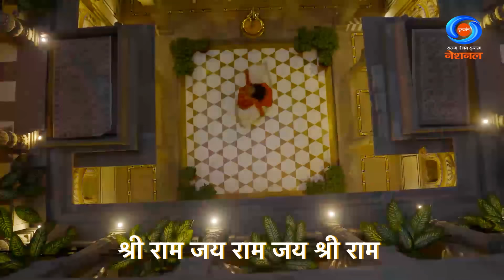Shri Ram Lalla | Sonu Nigam | Ram Bhajan | Amitabh S Verma | Mukul Varma | Ram Mandir Song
Get ready to feel the joy! "Shri Ram Lalla" song in Sonu Nigam's voice is all about the happiness of Lord Ram coming back to Ayodhya. This special song is like a musical hug for everyone excited for RamMandir.

The beautiful city of Ayodhya is getting ready for a big celebration, and this song captures that wonderful feeling.
Song and Video Producer - Me Two films and Shruti Anindita Varma
Lyrics -   Mukul Varma
               Amitabh S Verma

Music composer - Amitabh S Verma
Music Arrangement - Bapi Bhattacharya
Guitars.. Adrijo
Tabla percussion.. Pratap Rath
Dholak.. Maqbool
Harmonium.. Sudhir sinha"Annu"..
Sitar - Umashankar Shukla..
Chorus - Cine chorous
Recorded at UM Digital
Recording engineer.. Devendra Koshiyari

Video Directors
Shruti Anindita Vermaa
Amitabh S Verma

DOP
Jeetendra kumar Manjhi

Video Photography
Rupali Sagar

Mixing engineer
Shantanu Mukherjee
Studio
Re n Raga

Editing
Amitabh S Verma

Assistant Editors
Sachin Kaushik
Suyash Shreshtha